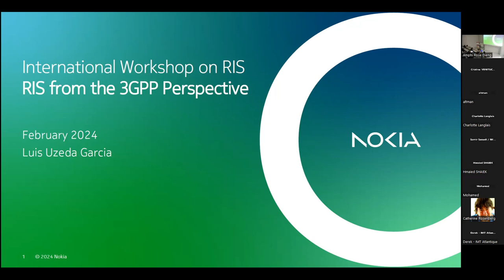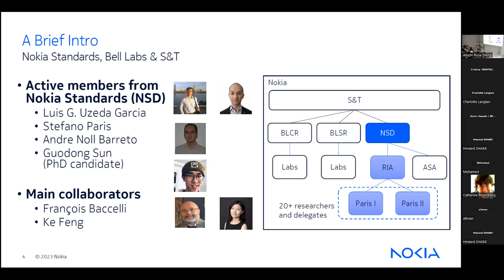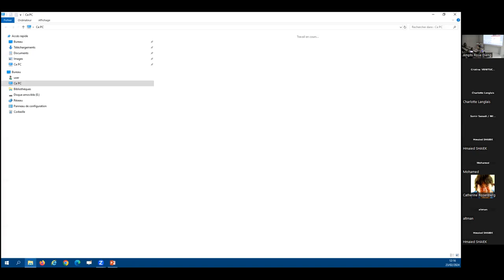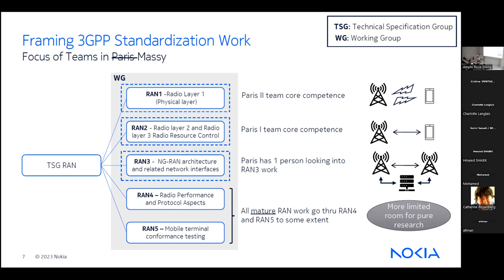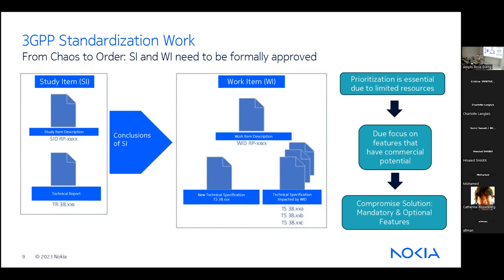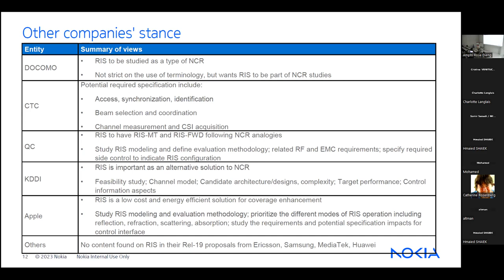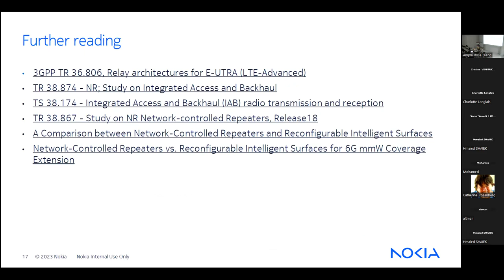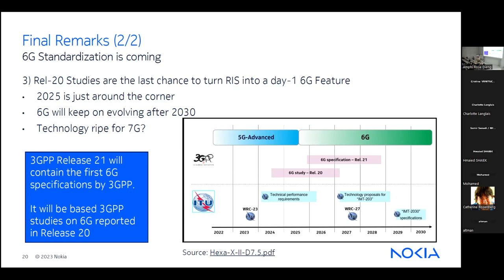International Workshop on RIS - Feb, 22&23, 2024 Talk by Luis UZEDA GARCIA (Nokia Bell Labs, France)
"RIS from the 3GPP perspective"

Abstract

This presentation explores the integration of Reconfigurable Intelligent Surfaces (RIS) within the framework of 5G-Advanced and anticipates the evolving landscape of 6G networks. Focusing on the standardization efforts led by the 3rd Generation Partnership Project (3GPP). Attendees will gain insights into the latest advancements, challenges, and opportunities associated with standardizing RIS technologies. The presentation aims to provide a comprehensive overview of the standardization process, highlighting key considerations for the seamless incorporation of RIS into the next generation of wireless communication standards.

Reconfigurable Intelligent Surfaces are very promising physical-layer candidates for sixth-generation cellular networks.

This international workshop will cover the main scientific and technological questions underlying this promise: electromagnetism, meta-materials, beamforming, adaptive control,network architecture, and network energy expenditure.

Organised by François Baccelli (LINCS) & Marco Di Renzo (Centrale Supélec / CNRS)

Dans le cadre du plan de relance France 2030.